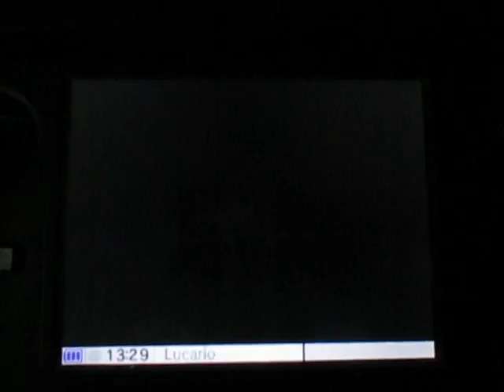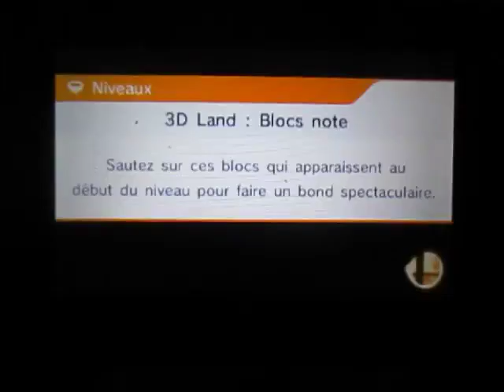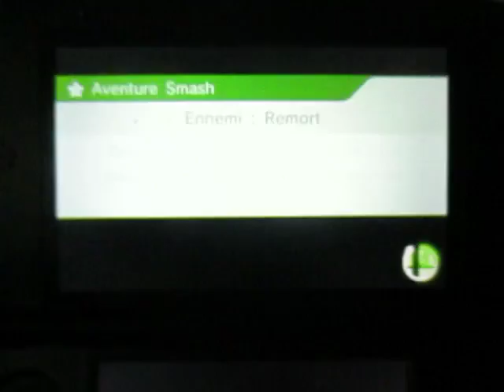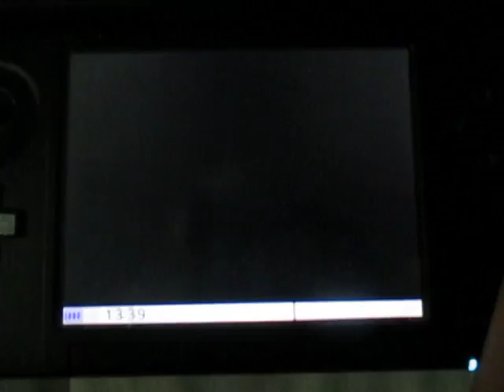SSB for 3DS - For Glory in Team: 4 No Fall in a Row with 4 Different Characters - Match 2 to 4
Ma 2e, 3e et 4e partie de suite sans chuter avec 4 personnages différents dont mon premier officiel avec Dracaufeu. J'avais joué Little Mac, Lucina, Shulk et Dracaufeu dans l'ordre présenté.

Note : Je n'ai pas enregistré la partie avec Little Mac parce que quelqu'un s'est fait déconnecté de la partie. J'avais bien failli réussir un cinquième match de suite sans chuter avec Bowser. Il manquait une seconde.